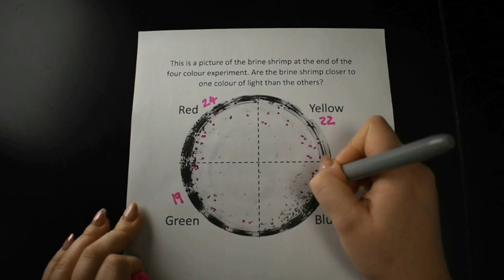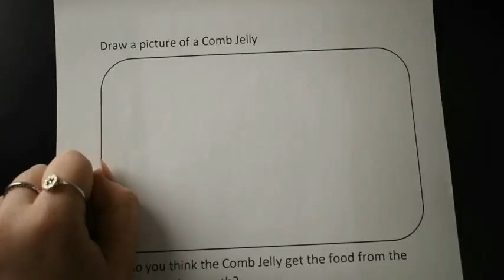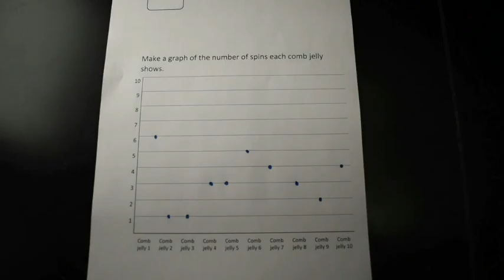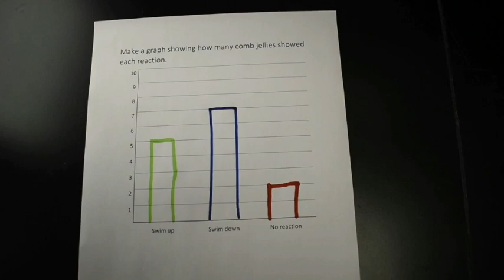JellyLab Online: guidelines for teachers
This video is a teachers' guide to the JellyLab Online video series.

JellyLab Online is a video based science resource designed for primary school teachers in Ireland. This video series is designed to introduce the scientific method in an accessible and engaging way.